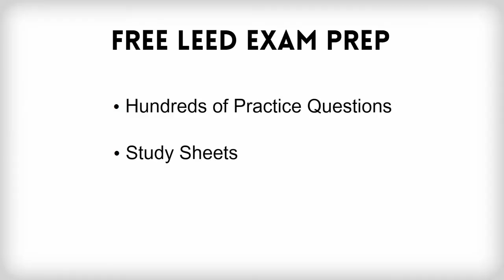FREE LEED EXAM PREP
Do you need to obtain your LEED® credential? Do you want to train your staff about LEED certification and green building fundamentals? GreenCE has launched the first free LEED exam prep program in the country. The program is comprised of ten modules that utilize video, animation, music, and effects.

GreenCE’s free LEED exam prep program includes 300 free practice questions that will help you pass the LEED exam the first time. Our team has developed comprehensive study sheets, a free LEED study guide, and even an audio book format to help you study no matter where you are.  Whether you’re an architect, engineer, interior designer, contractor, or building product rep, there’s no excuse not to obtain your LEED education now. Our self-paced online anytime program can be taken by anyone, anywhere in the world twenty four hours a day. It’s free, its easy, and its available right now. So, go to the GreenCE website today and sign-up for your free LEED exam prep course.